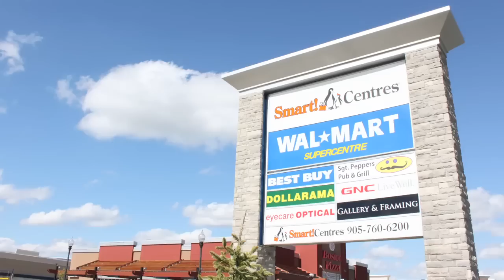Brookfield Residential: The Arbors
Welcome to the Arbors community in Aurora. This is why your family will love this idyllic atmosphere.